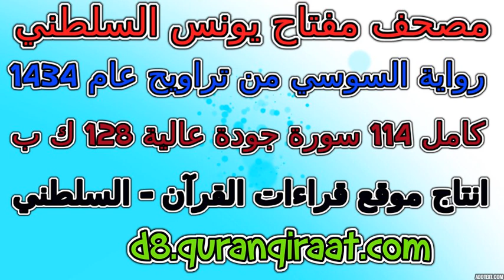مصحف مفتاح السلطني رواية السوسي تراويح عام 1434 سورة 048 الفتح